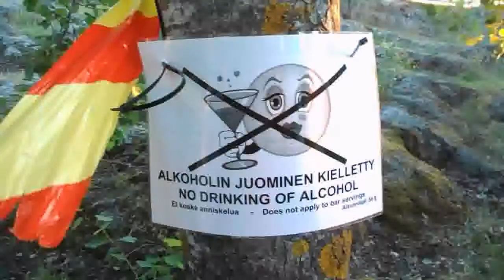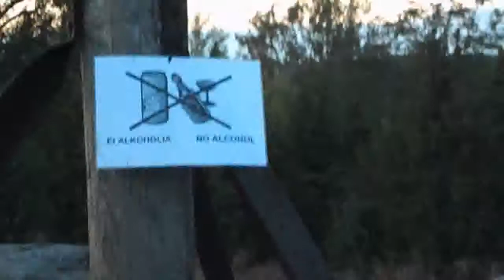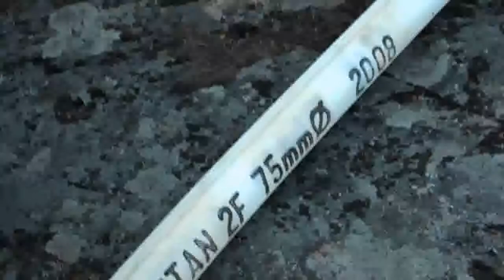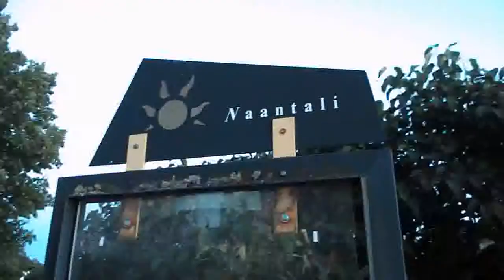Juhannusaatto Naantalissa | Midsummer Eve in Naantali 2014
Kuparinvuorella Naantalissa. Mm. Saulin (Suomen tasavallan presidentin) kokko.

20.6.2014. N. klo. 23:00 aikaan.
Midsummer Evening in Naantali (Finland), 60th Latitude North. You can see e.g. the midsumemr fire of the president o Finland (Mr. Sauli Niinistö). The summer residence of the Finnish president is in Naantali.
20th June 2014 (around 11:00 PM. EET):